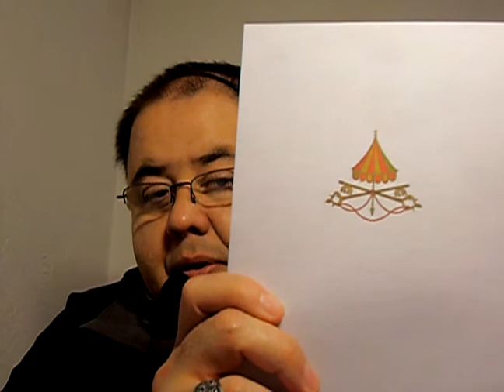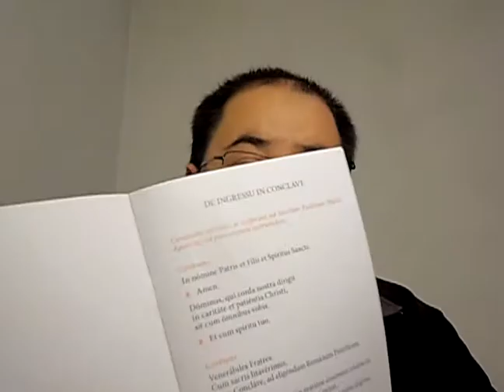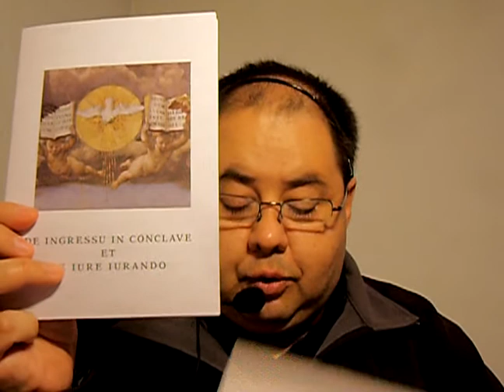EL CÓNCLAVE Y LA ELECCIÓN PAPAL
PROGRAMA 168 (SÉPTIMA TEMPORADA) EN ÉSTE PROGRAMA, EXPLICO TODO LO RELACIONADO AL CÓNCLAVE DE LOS CARDENALES PARA LA ELECCIÓN DE UN NUEVO PAPA Y MUESTRO EL PEQUEÑO LIBRO QUE SE UTILIZÓ DESPUÉS DE LA MISA PARA ELEGIR PONTÍFICE QUE CONTIENE LA LETANÍA DE LOS SANTOS Y EL JURAMENTO QUE TODOS Y CADA UNO DE LOS CARDENALES HACEN AL ENTRAR A LA CAPILLA SIXTINA Y MUESTRO LA PAPELETA DONDE SE COLOCA EL NOMBRE Y APELLIDO DEL CARDENAL QUE POSTULAN PARA SER EL SUCESOR DE PEDRO EN LAS ELECCIONES.

DOCUMENTOS UTILIZADOS EN EL CÓNCLAVE DEL 2013, PARA LA ELECCIÓN DEL CARDENAL JORGE MARIO BERGOGLIO, ACTUAL PAPA FRANCISCO.

Y TAMBIÉN CONTESTO A VARIAS PREGUNTAS SI DOY CLASES EN LINEA.

D.R. RICARDO TRILLANES S. MMXX